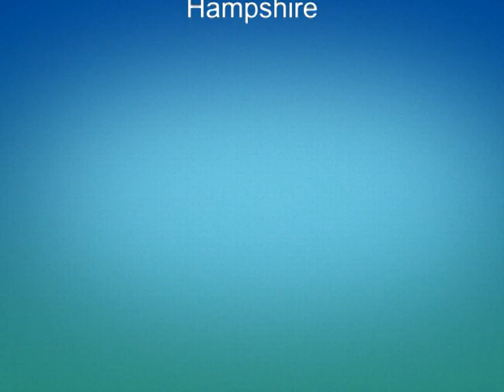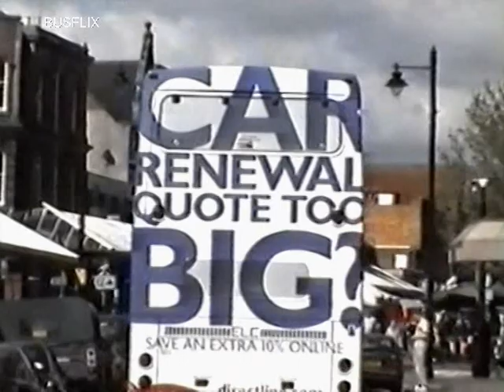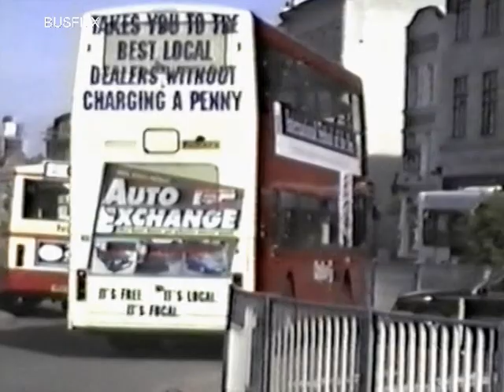Looking Back At Buses 113 Hampshire 1996 - 2005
Filmed in Basingstoke 1996, Basingstoke 2005  Eastleigh 2005  Portsmouth 2003 , Gosport 2003.

Features Buses from: First, Stagecoach, Solent Blue Line, Reading Buses, Countywide Travel, Baileys & Guide Friday.